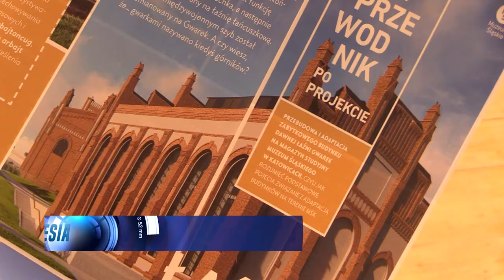Rewitalizacja łaźni Gwarek 28.10.2022